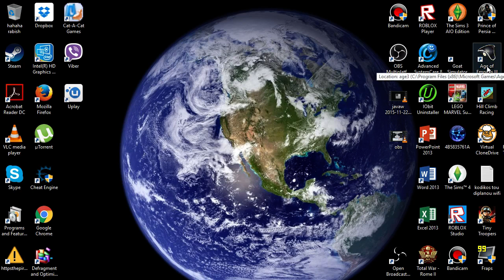age of empires 3 part 1 [ellinika]